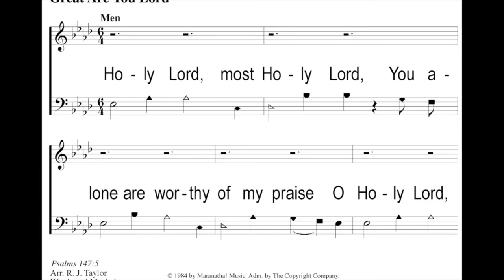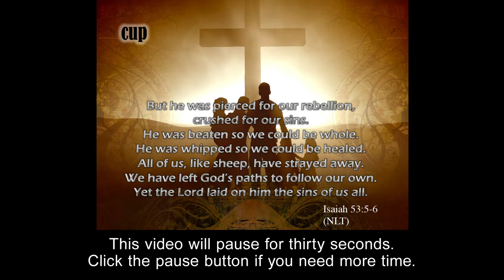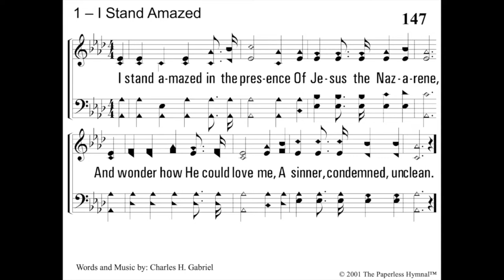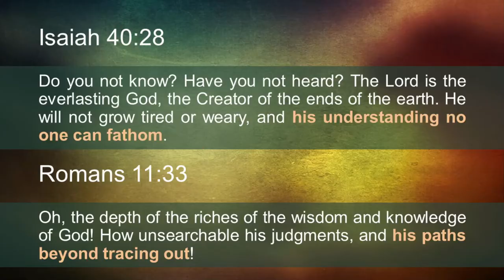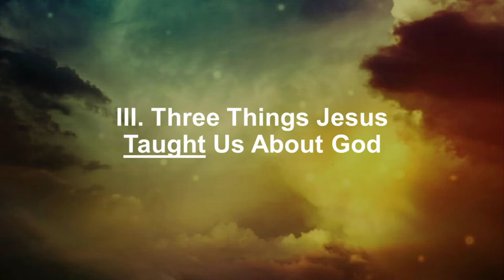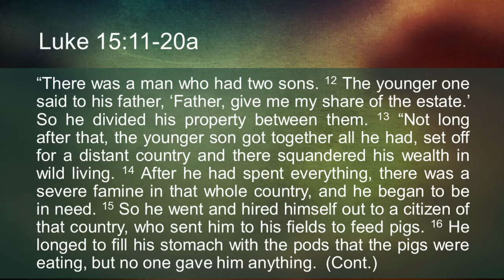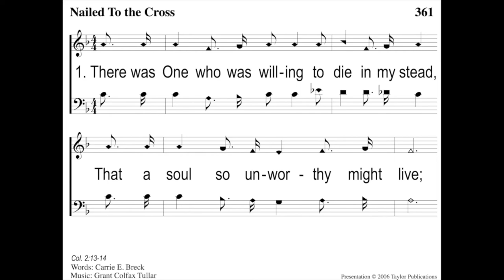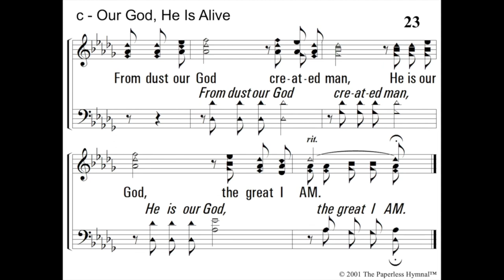2020.07.26 Sunday Morning Worship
Join our on-line worship for Sunday, July 26th. During this time together we will worship God with songs, prayers for our families, and dive into the word as Richard talks to us about "Knowing God: God's Ways Are Not Our Ways".

0:00 Intro/Prayer
1:07 Song - Great Are You Lord
2:53 Lord's Supper
10:52 Song - Jesus Is Lord
12:29 Shepherd's Prayer
15:58 Song - I Stand Amazed
19:15 Sermon - Knowing God: God's Ways Are Not Our Ways
47:35 Songs
 Nailed to the Cross
 Our God, He Is Alive
47:29 Closing Prayer